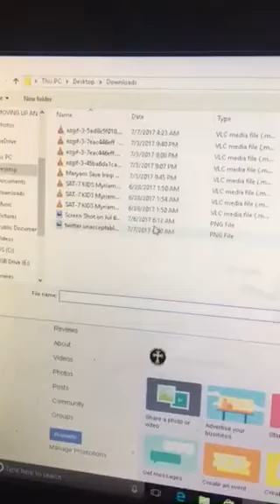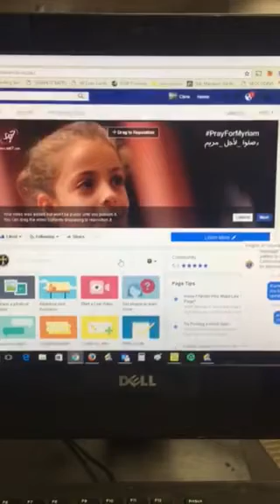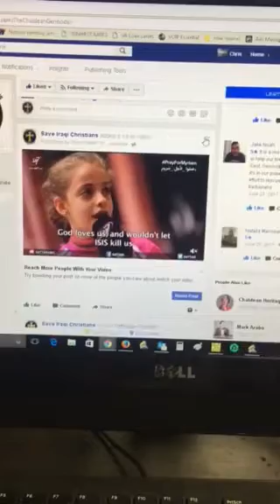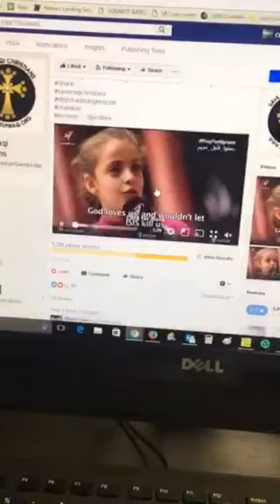Facebook Cover Video Not Working